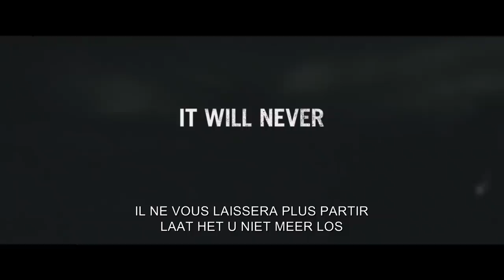THE GRUDGE - Teaser Trailer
The Grudge
vanaf 15 januari / dès le 15 janvier